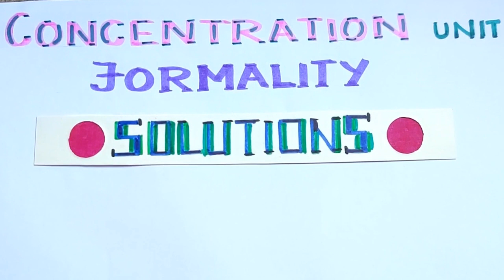Solutions-4/Formality/Concentration Unit/Explanation in Tamil